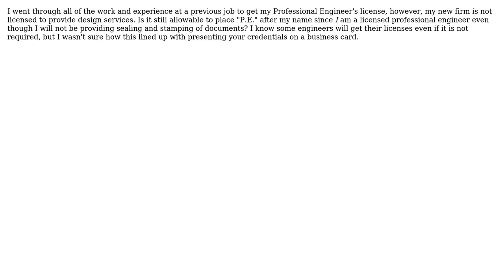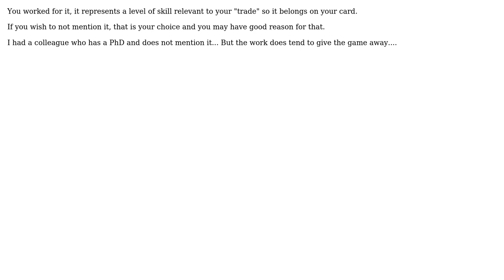Engineering: PE Designation on business card if firm doesn't offer engineering services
With thanks & praise to God, and with thanks to the many people who have made this project possible! | Content (except music & images) licensed under CC BY-SA | Music | Images & others | With thanks to user Solar Mike user Secundus user alephzero and the Stack Exchange Network Trademarks are property of their respective owners. You are responsible for your own actions.